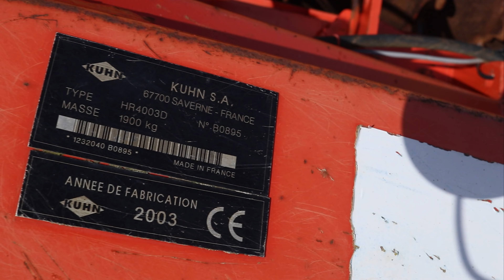Kuhn 4M Power Harrow with markers - Walkaround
A short walkaround of this Kuhn 4 Metre Power Harrow with markers.